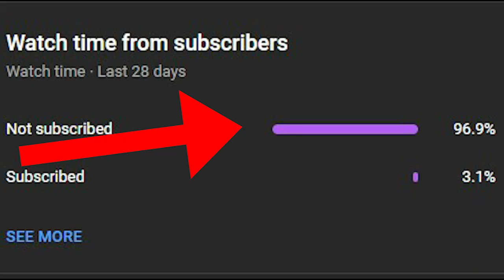gta san andreas dyom missions #995 we escape or not